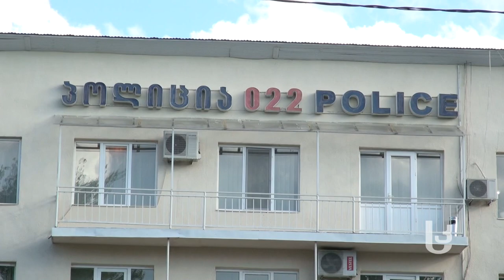საზარელი მკვლელობა ახალქალაქში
ახალციხის მუნიციპალიტეტის სოფელ გოგაშენში ახალგაზრდა მამაკაცმა საყვარელ გოგონას, რომელიც ცოლად სხვას გაჰყვა, დედა და 8 თვის შვილი მოუკლა.